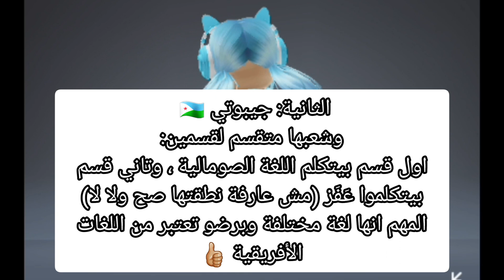3 دول عربية شعبهم مش بيتكلم عربي🇩🇿🇹🇳🇲🇦